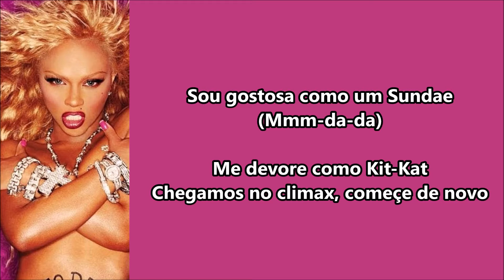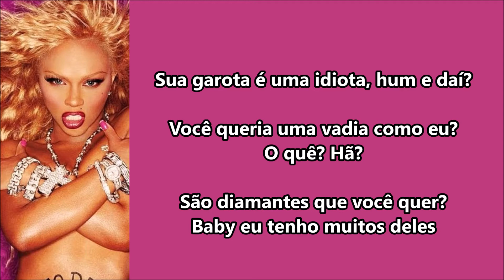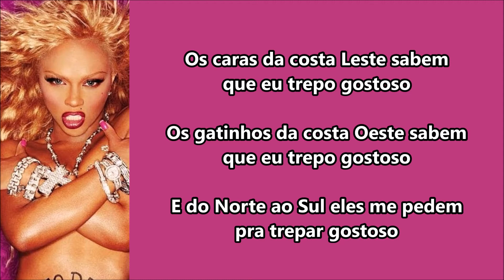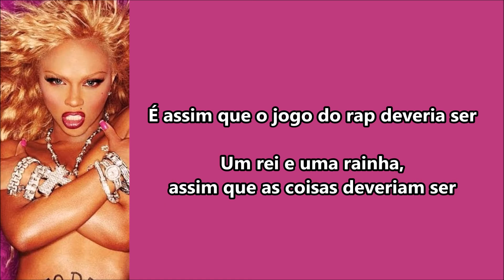Lil'Kim - Off The Wall (Legendado)